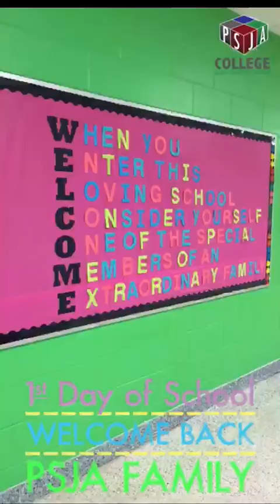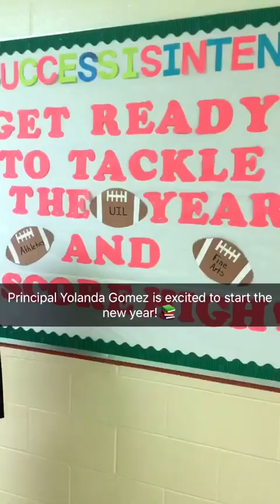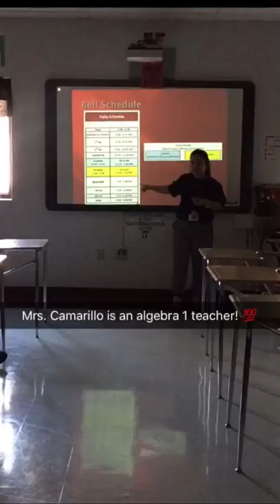PSJA Snap Story: First Day of School at PSJA